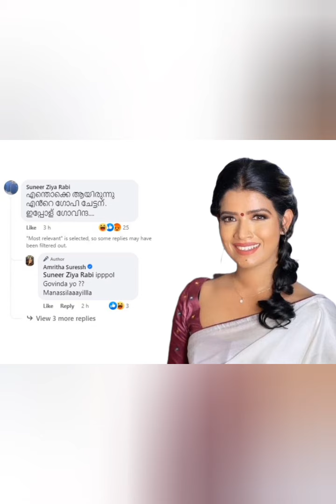എന്തൊക്കെയായിരുന്നു എന്റെ ഗോപിയേട്ടാ